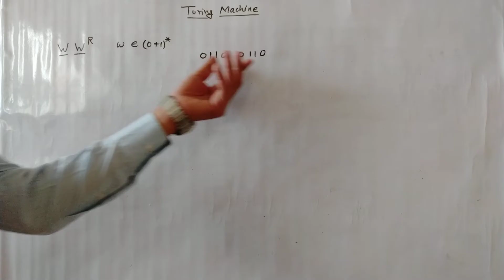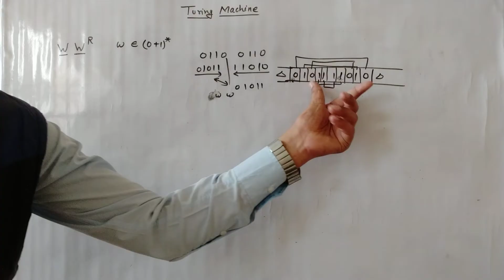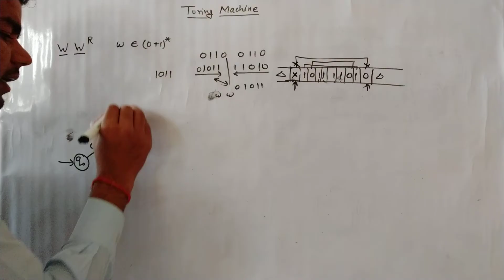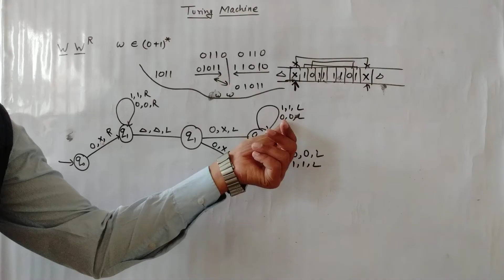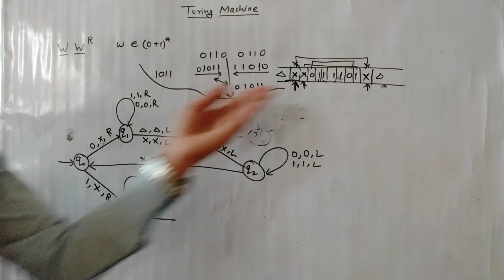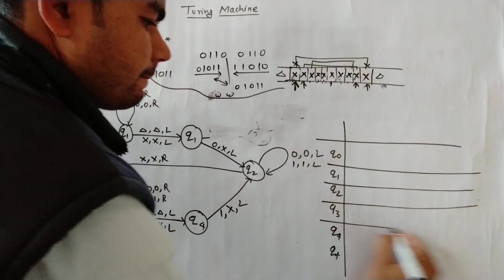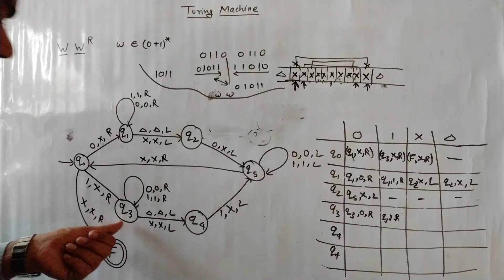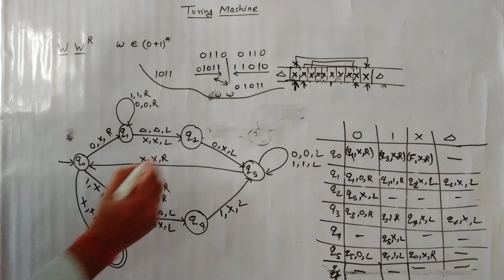Turing Machine for WCW^R. State diagram and Turing model for accepting the given Language in हिंदी